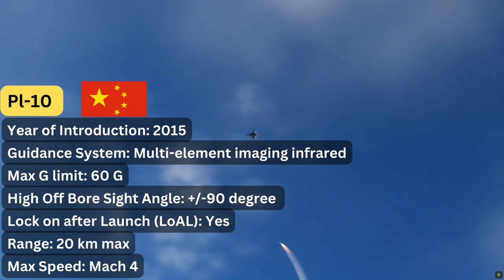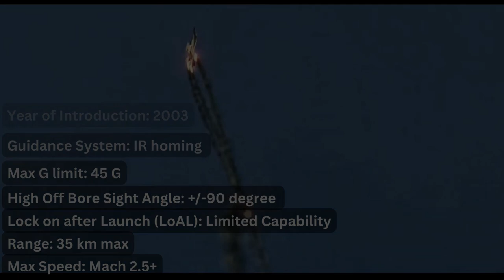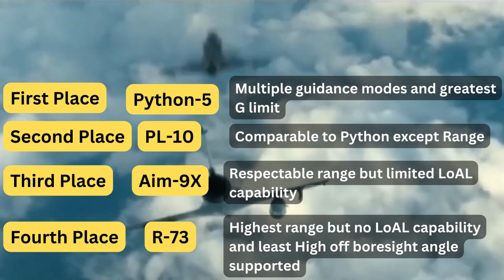Best Infrared homing missile !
A short comparison of core capabilities of Infrared Homing Missiles which are considered one of the best in the world. This video will give a glimpse of some niche capabilities of these missiles.
HOBS (High off bore sight), allows the pilot to use HMD (Helmet Mounted Display to track a target and launch the IR homing missile even if the missile seeker is not directed towards the target at that very moment)
LoAL  (Lock on After Launch), allows pilots to direct a missile at a target after launching it off the rail, even if the target has not been acquired before.